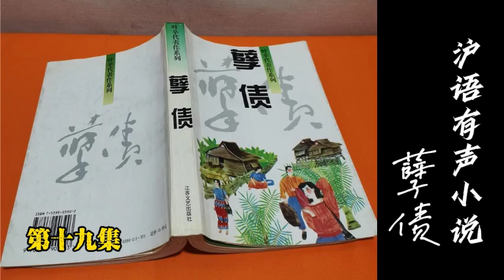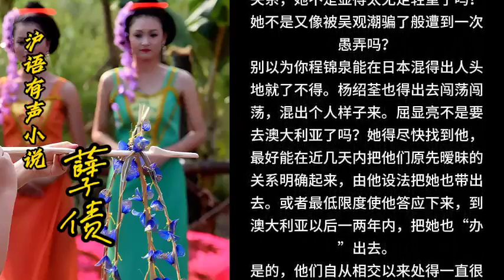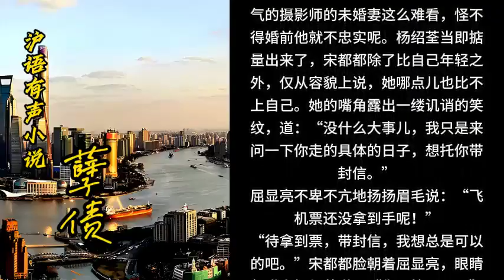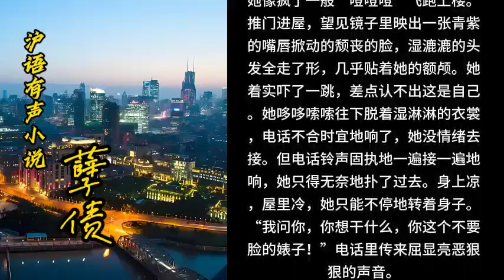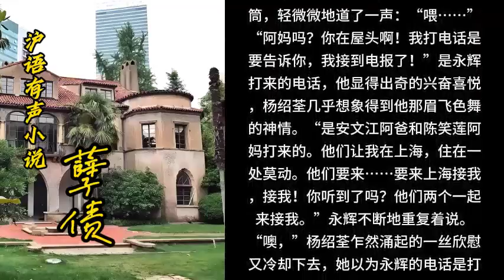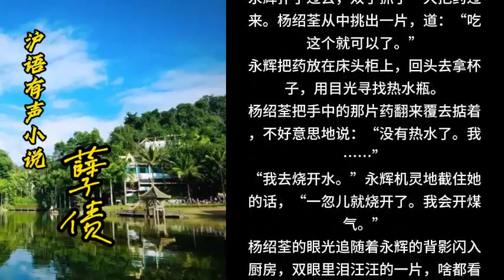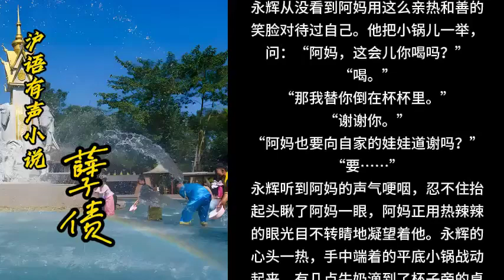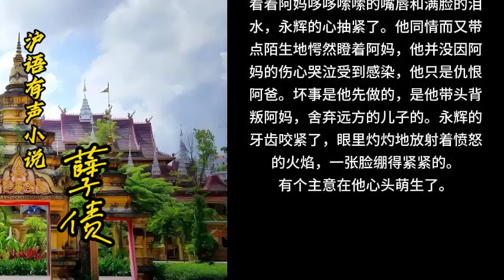沪语有声小说【孽债】，第19集（原著对照版），一部描写知青上山下乡回城的故事，曾经风靡20年前的中国大地。全程上海话播讲，首次采用原著对照播讲。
这是一个中国人，特别是北上广地区人士的历史的痛。
或许是让您或者您的父辈或祖辈难以忘怀的历史，在这里播放，除了让大家回忆过去，更是让大家不要忘记那个时代，也千万不要让那个时代的故事在此回到中国。